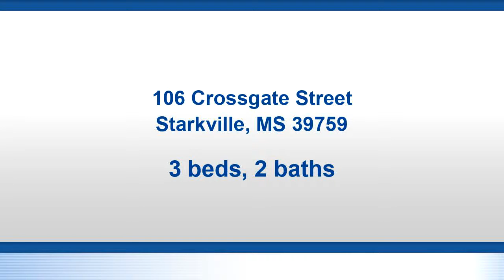Residential for sale - 106 Crossgate Street, Starkville, MS 39759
Once you come in...you won't want to leave this picture postcard 3 bedroom, 2 bath home in Crossgate S/D. You will love this floor plan, great for entertaining family or friends. Gas log fireplace, large living area, breakfast room, kitchen with great storage and counter space, and an option for formal dining if you choose to use it. Wood and ceramic tile floors. Bedrooms are split and the large master offers two closets. This house has closets galore! Large flat, fenced and shaded back yard. Two car garage. Easy access to the by-pass and shopping!.

Bedrooms: 3
Bathrooms: 2
Square Feet: 1804
Price: $209,900

StarkvilleHomeTeam.com
04/30/2019 01:17:32 pm

Last modified: